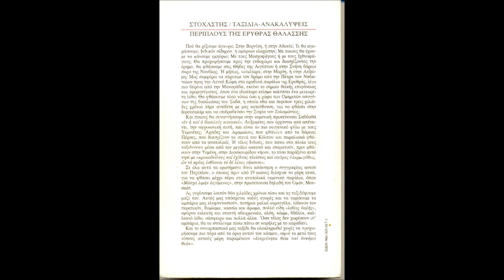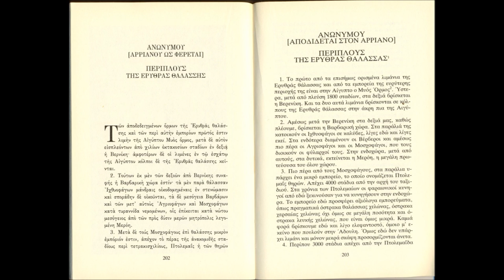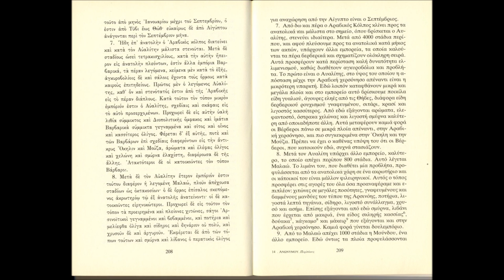Periplus of the Erythraean (Red) Sea, Suez to Berbera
The Periplus of the Red Sea, edition Prof. Megalommatis

The present video offers readers the possibility to read the Ancient Greek text of the Periplus of the Red (or Erythrean)  Sea, and its Modern Greek translation from the beginning of the text, which refers to Arsinoe / Suez, until Malao / Berbera, in Somalia's northern coastland. The video features also photographical documentation from the book, as well as pictures from Arsinoe (Suez), Myos Hormos (Hurghada), Berenice, Ptolemais Theron (Suakin), Adoulis (Massawa, and more specifically Zula), Avalites (Assab), and Malao (Berbera).  It is the first of a series of videos that will offer modern visualization to a 2000-year old text written by an anonymous Alexandrian Egyptian merchant and captain.

Book review:
The Periplus of the Red Sea and the Trade between East and West

The Ancient Greek text of an anonymous, but certainly Alexandrian Egyptian, author dates back to the times of the Roman Emperor Nero and the Rekem/Petra Aramaean Nabatean king Malichus (mentioned in the text). The text of the Periplus of the Red Sea (O Periplous tes Erythras Thalasses) is by definition the central text in the study of the East - West Trade, an interdisciplinary field where more than two dozens of historical branches have been contributing to the scholarly research and to the academic understanding of the phenomenon in question.

Published in Greek, in 1994 (STOHASTIS Publishing House, Athens - Greece), 272 p., the book consists in a theoretical approach and analytical presentation of a major historical phenomenon that shaped to a very large extent the World History: the development of the trade between East and West.

The Ancient Greek text of an anonymous, but certainly Alexandrian Egyptian, author dates back to the times of the Roman Emperor Nero and the Rekem/Petra king Malichus (mentioned in the text).

It is essential to note at this point that Megalommatis does not accept the exceptional approach of Pirenne for a later date of the text, thus following the mainstream, traditional interpretation, like Lionel Casson who had published his Periplus Maris Erythraei a few years earlier.

As Historian with theoretical affinities with M. Bernal, and with strong criticism of the Colonial Orientalism, Megalommatis deploys throughout this vast analysis an effort to implement an ideological approach and interpretational method that are diametrically opposed to the customary, ´Occidentalo-centric´ approaches of specialists like L. Casson, M. Raschke, or J. Miller. For Megalommatis, this generation of specialists pay little attention to the impact of the Orient over the Occident. By proceeding so throughout that book, Megalommatis pinpoints and highlights the Oriental impact in the formation of the Greek and the Roman civilizations as a permanent phenomenon. In sheer distinction with the famous author of Black Athena, Prof. Martin Bernal, Megalommatis demonstrates through the analysis of the Periplus of the Red Sea that not only the foundations of the West are to be found in the East, but the entire phenomenon of the Classical world seems to have been a series of numerous, successive Oriental waves of influences.

As a matter of fact, the text of the Periplus of the Red Sea describes the navigation and the trade between the Mediterranean World and various confines of the ´East´: the Eastern coast of Africa down to Rhapta (in the area of Dar al Salam and Zanzibar in today's Tanzania), India, Sri Lanka (then called Palaisimundu), Central Asia, Indochina and Indonesia (then called Chryse, which means the "Golden" in Ancient Greek), as well as China.